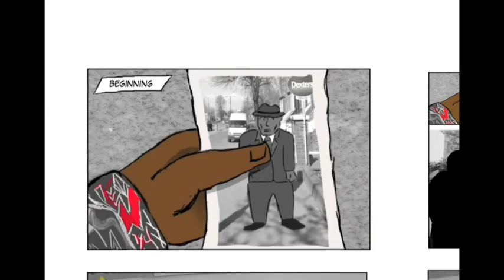MF Grimm - I Love You [animated video]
MF Grimm - I Love You [FMP animated comic video] *1st verse and chorus only*